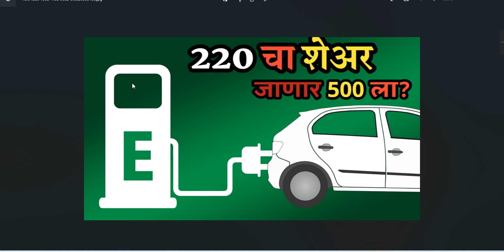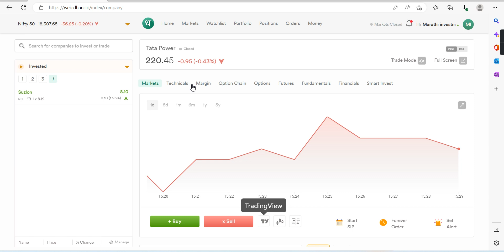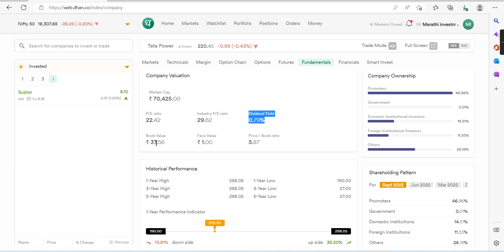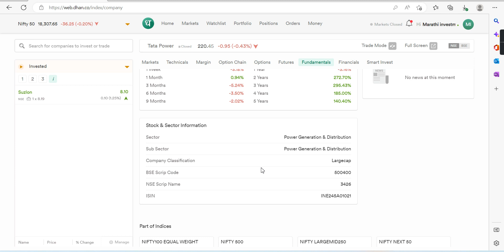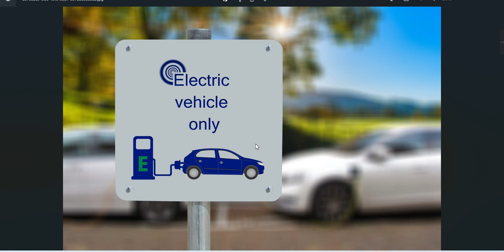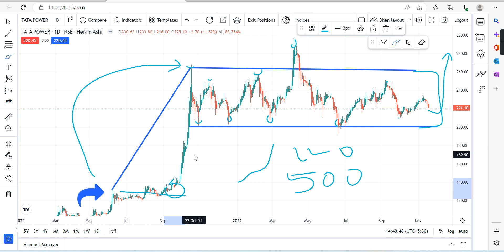220 चा शेअर जाणार 500 ला | Best Stocks for investment | MARATHI INVESTMENT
Marathi investment
मराठी इन्व्हेस्टमेंट.